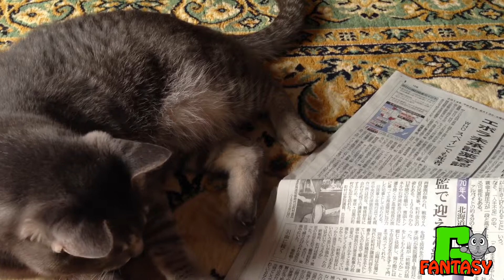猫動画 デルタコンドル 紙飛行機の新境地！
紙飛行機の新しい使い方です！

俺のブログ→
サイト名⇒『ぐーファンタジー』